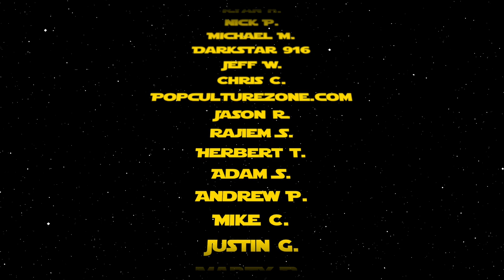Comic Book Market Trends for October 14, 2020